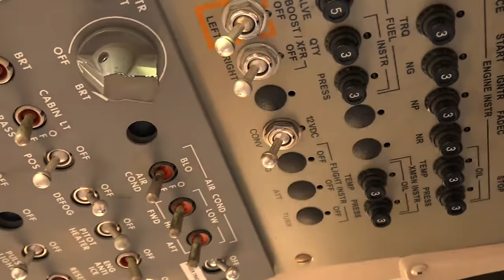Rayvanny Ft Zuchu - I Miss You (Official Music Video)